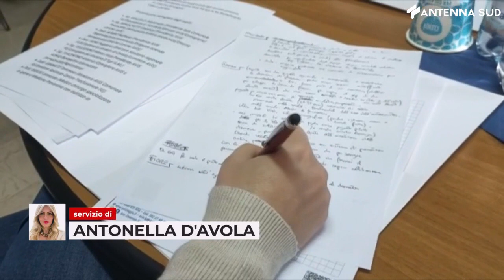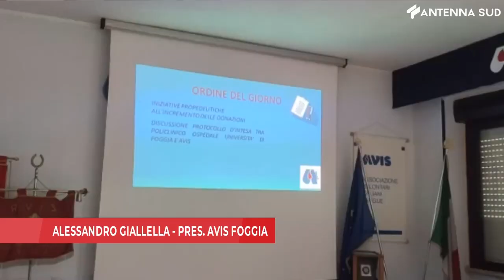23 marzo 2023 - Foggia, Avis e Policlinico insieme per un futuro di donazioni